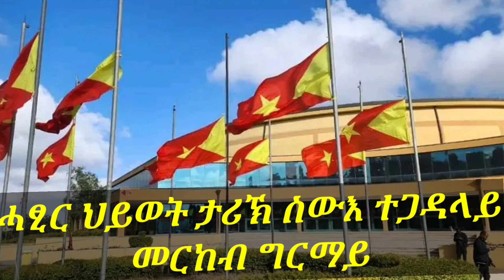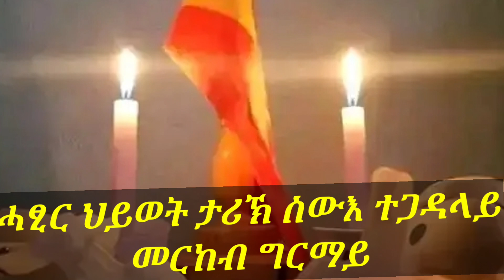ሓፂር ህይወት ታሪኽ ስውእ ጅግና ተጋዳላይ መርከብ ግርማይ 2016 ዓ፣ም